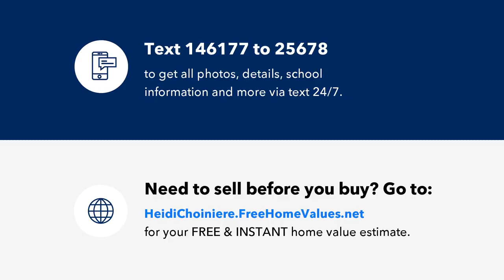45 Bunker Rd, Rotonda West, FL Presented by Heidi Choiniere.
This is your chance to put your stamp on this 2131 sf waterfront house featuring 3 bedrooms, 2-1/2  baths and a beautiful pool with private 1/2 bath.  Your personal touches will create the home you've been dreaming about for a slower lifestyle or entertaining family and friends in southwest Florida's glorious sunshine. Cast your rod in the freshwater canal in your backyard and enjoy the fruits of your labor for dinner! Ten foot ceilings and multiple windows and sliders allow an abundance of natural light indoors to create a light, airy feel throughout.  Kitchen offers full set of appliances, tile flooring, breakfast bar, pantry and pocket doors to dining area across the hall.  Sliders from the nook, the family room, living room and master bedroom provide multiple pathways to the enclosed lanai/pool area.  Open the pocket sliders to outdoors and mesh the indoor and outdoor environments with natural breezes flowing to all corners of your home.  Master bedroom ensuite features two walk-in closets, carpet, tray ceiling, fan, dual sinks, and Roman shower. Guest bedrooms are on either side of the guest bath and are featured with six foot closets, fans and carpet.  Large laundry room features cabinets, built in ironing board and screen door to the three car garage. Enjoy relaxing in your pool while basking in the sun's rays or entertaining family and friends in your lanai. Located in the deed restricted community of Rotonda West, this property is near the glistening blue waters of Boca Grande, world renowned for its magnificent tarpon fishing.  Several area beaches along southwest Florida's Gulf coast are nearby allowing you to spend the day swimming in the warm waters, passing leisurely time on your boat or strolling along the shores for shells and shark teeth!  If golf is your favorite pasttime enjoy a round of golf on any of the 5 courses located in this community. Baseball fans will love the short drive to the Tampa Bay Rays and Atlanta Braves training facilities or watching spring training games. Area is also conveniently located to several airports, interstate I-75, hiking/biking trails, shopping and numerous restaurants are also only minutes away. House is accented by mature landscaping set off with concrete curbing for the individual beds. Per seller, roof replaced in 2017 and AC system in 2014.